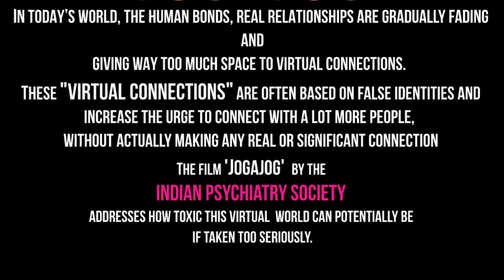NEW FILM ANNOUNCEMENT!!! | JOGAJOG | Independent Bengali Feature Film | Indian Psychiatric Society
We are pleased to announce to our beloved viewers and subscribers that our independent feature film "Jogajog" is almost complete and we will share all updates related to the film from our channel from now on. Next week we are releasing the first song of the film called "Byakulata"